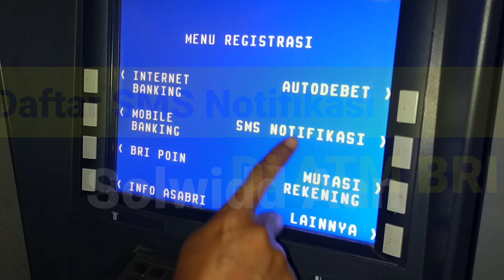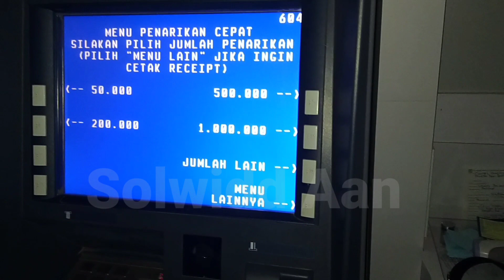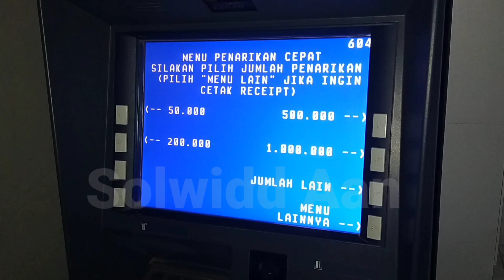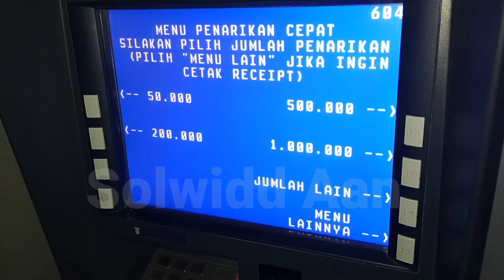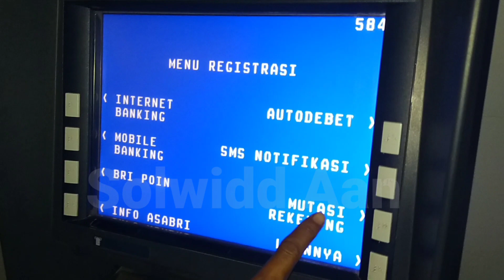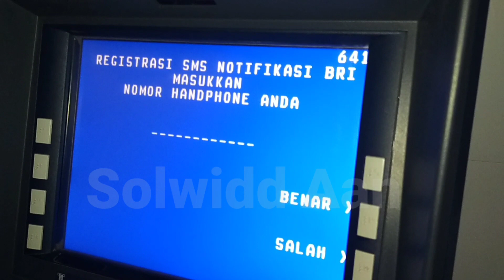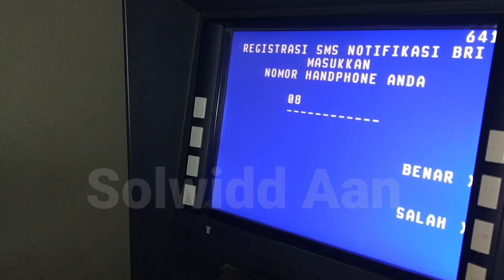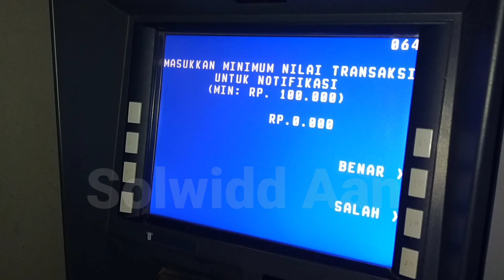Cara Cek Saldo di ATM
Bagaimana sih cara mengecek saldo Tabungan BRI

Berikut ini ada beberapa cara pengecekan saldo rekening bank BRI

1. cek saldo Menggunakan ATM
2. Cek saldo Lewat SMS banking
cek saldo Melalui M banking
Cek saldo Melalui handphone
3. Cek saldo Menggunakan aplikasi Brimo
4. Cek saldo Online Lewat web.

Berikut adalah cara Pengecekan saldo rekening bank BRI kita bahas dulu

Cara Cek Saldo tabungan BRI di ATM

1. Masukan Kartu di ATM
2. Pilih bahasa Indonesia
3. Masukan kode Pin
4. Pilih Menu transaksi Lainnya
5. Pilih lagi Informasi Saldo
6. Maka Saldo Akan Muncul di layar ATM

Pengecekan saldo Rekening BRI di ATM BRI tidak dikenakan biaya jadi kita bebas mau bolak balik mengeceknya.

Dan yang kedua cek saldo rekening bank BRI melalui SMS banking
 Langkah langkah nya seperti ini
 - Buka Menu SMS
 - Ketikan Tulisan 'Info Saldo' spasi Pin Kirim ke 3300
 - Otomatis akan ada balasan info Saldo dari 3300.

Ok semoga bermanfaat info terbaru cara pengecekan saldo di ATM BRI.
Untuk Saran, Pertanyaan dan Kritik silahkan ditulis dikolom komentar terima kasih.